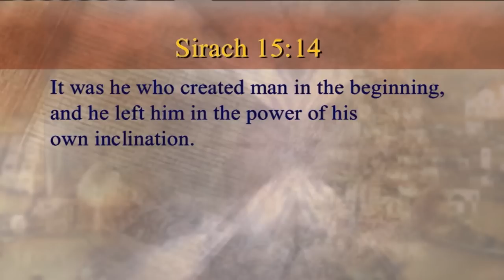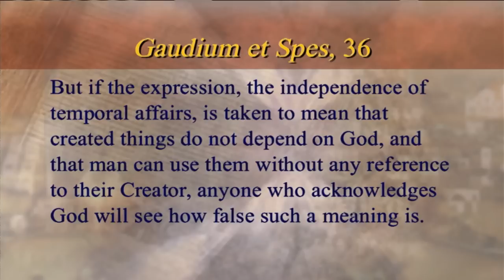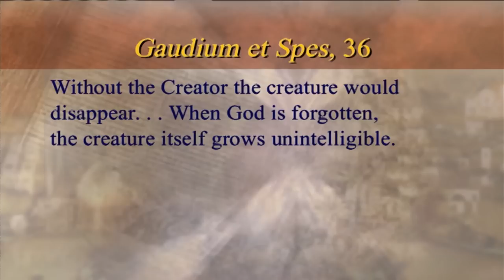Threshold of Hope - 2015-07-28 - Fr. Mitch Pacwa, S.J.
Veritatis Splendor